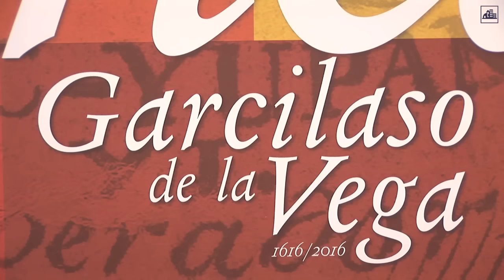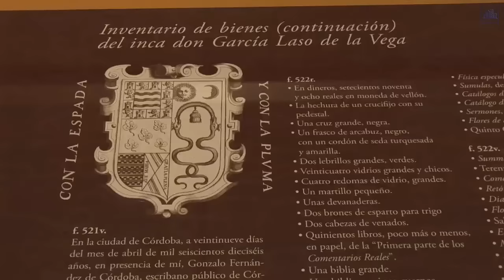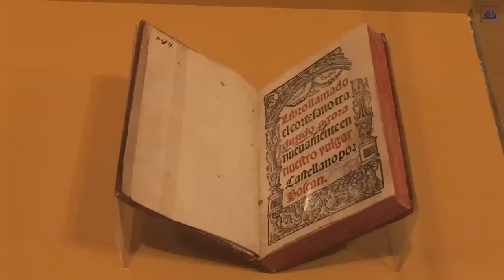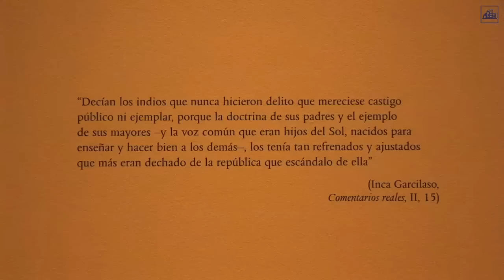Presentación Exposición "El Inca Garcilaso de la Vega"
Presentación de la exposición que conmemora el 400 aniversario de la muerte del escritor, en la Biblioteca Nacional de España.